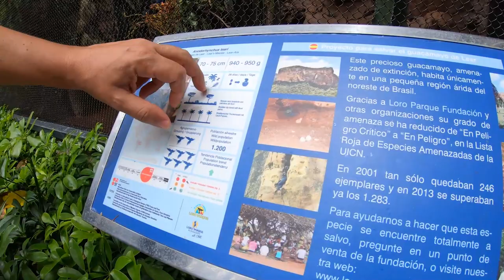Lear's Macaw - S02E04 Loro Parque LIFE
Welcome to a new Loro Parque Life!

Today we tell you about one of the projects we are most excited about: the reintroduction of Lear's macaws to the Brazilian caatinga.

Join Rafael Zamora as we explore the interesting world of La Vera, the world's largest parrot breeding centre.